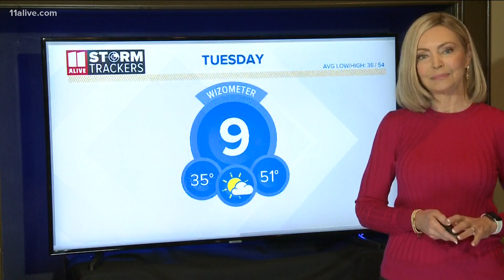Babysitter charged with murder in death of 2-year-old Sandy Springs girl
"An autopsy performed on the child revealed she suffered severe injuries that resulted in her death during her care by the suspect," police said in a statement.